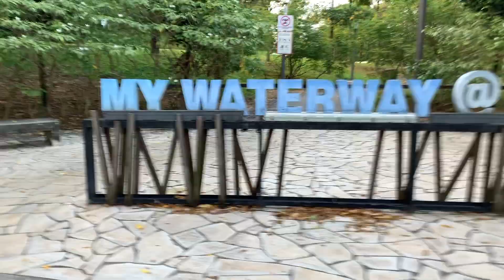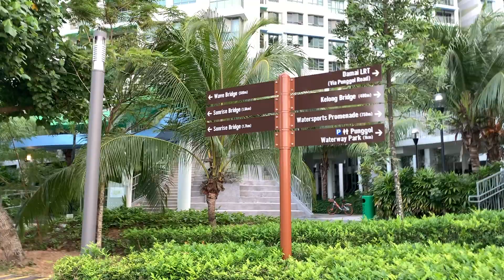Punggol Walk part 1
Take a walk with me and my sister on Saturday  at the neighbourhood park.